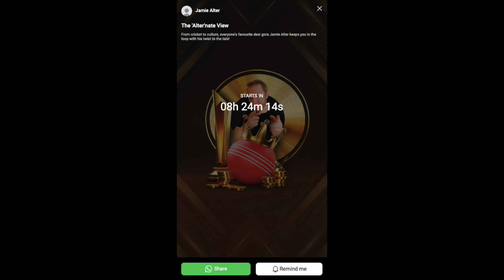New Show announcement | The ‘Alter’nate View | Glance Live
Some big news on the professional front! Starting December 16, I will host my own chat show on Glance Live, titled The ‘Alter’nate View. Catch me every Monday, Wednesday and Friday at 5pm only on Glance Live and your personal Glance lock screen.

(you will find my show as you scroll down).